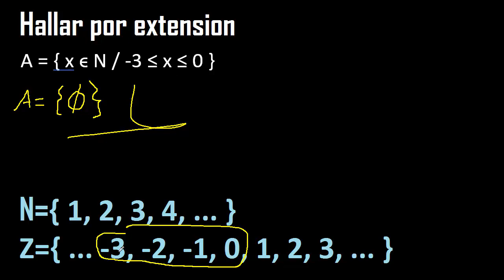x/x pertenece a los numeros naturales determinar por extension , conjuntos dados por comprension 1